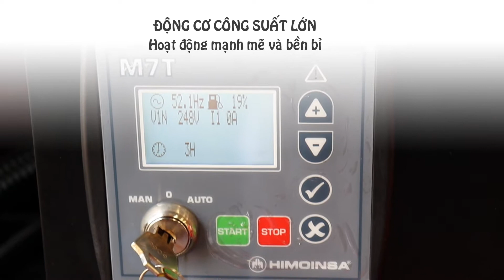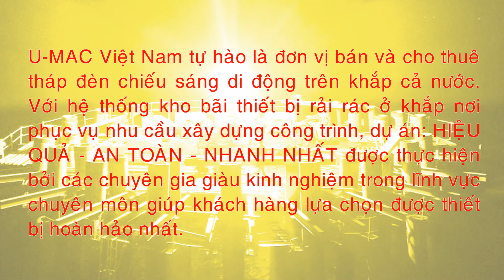Cho thuê Tháp đèn chiếu sáng di động - nhà thầu đẩy nhanh tiến độ công trình- U-MAC Việt Nam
Tháp đèn chiếu sáng di động được U-MAC Việt Nam nhập khẩu từ Châu Âu bán và cho thuê với mức giá hấp dẫn nhất trên thị trường.

Tháp_đèn_chiếu_sáng_di_động phục vụ cho các công trình xây dựng, điện gió, năng lượng mặt trời, công nghiệp, khai thác mỏ...có nhiệm vụ cung cấp năng lượng ánh sáng cho những nơi thiếu ánh sáng, giúp những công trình xây dựng ban đêm hoàn thiện tốt và nhanh hơn.

ĐƠN VỊ BÁN VÀ CHO THUÊ THÁP ĐÈN CHIẾU SÁNG DI ĐỘNG
U_MAC_Việt_Nam tự hào là đơn vị bán và cho thuê tháp đèn chiếu sáng di động trên khắp cả nước. Với hệ thống kho bãi thiết bị rải rác trên khắp cả nước phục vụ nhu cầu xây dựng của các công trình, dự án: HIỆU QUẢ - AN TOÀN - NHANH NHẤT VÀ TIẾT KIỆM NHẤT được thực hiện bởi các chuyên gia giàu kinh nghiệm trong lĩnh vực chuyên môn, giúp khách hàng có sự lựa chọn thiết bị hoàn hảo nhất.
🔝CÔNG TY TNHH U-MAC VIỆT NAM
🏨Trụ sở chính (HN): Tầng 17, tòa nhà Icon4, 243A Đê La Thành, Đống Đa, Hà Nội
🏨Chi nhánh (HCM): 126 Trương Văn Thành, P. Hiệp Phú, Q.9, TP.HCM